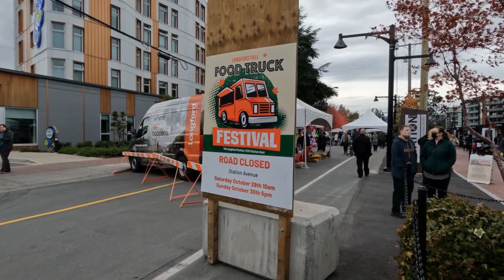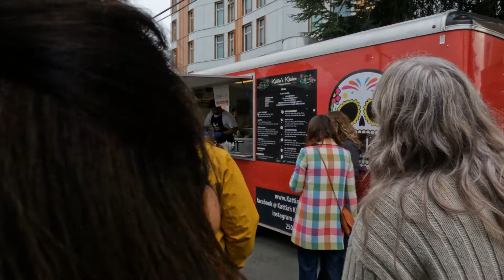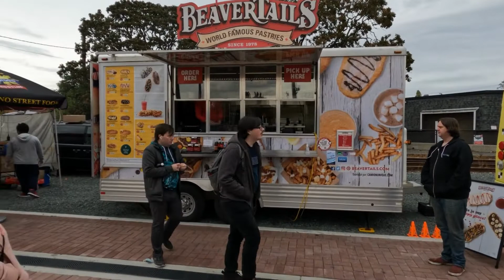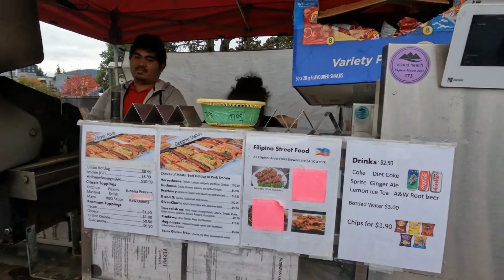FOOD TRUCK FESTIVAL IN CANADA.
FOOD TRUCK FESTIVAL IN CANADA... A food truck is a large motorized vehicle (such as a van) or trailer, equipped to cook, prepare, serve, and/or sell food.[1][2] Some, including ice cream trucks, sell frozen or prepackaged food; others have on-board kitchens and prepare food from scratch, or they heat up food that was prepared in a brick and mortar commercial kitchen. Sandwiches, hamburgers, french fries, and other regional fast food fare is common. By the early 2010s, amid the pop-up restaurant phenomenon, food trucks offering gourmet cuisine and a variety of specialties and ethnic menus became particularly popular.[3] Food trucks may also sell cold beverages such as soda pop and water. Food trucks, along with food booths and food carts, are major components of the street food industry that serves an estimated 2.5 billion people every day